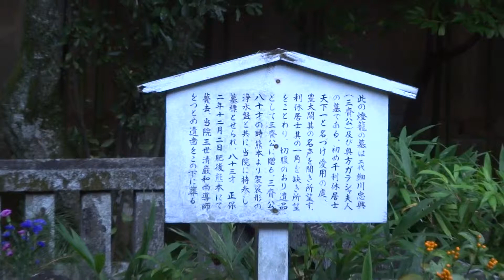細川忠興 ガラシャ夫人の墓 高桐院 大徳寺 紅葉 京都